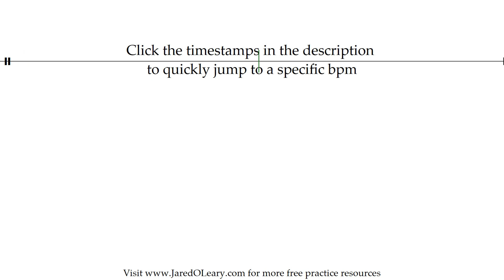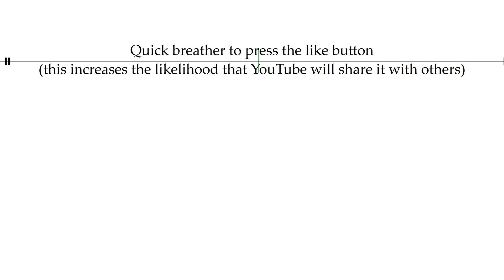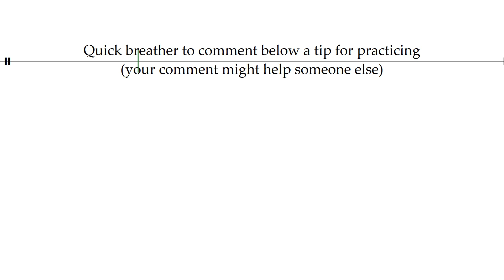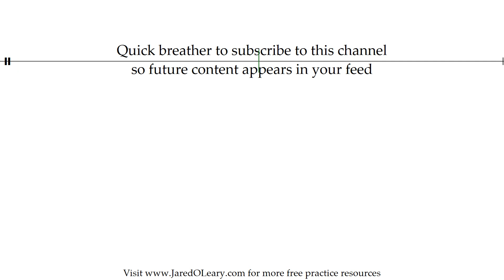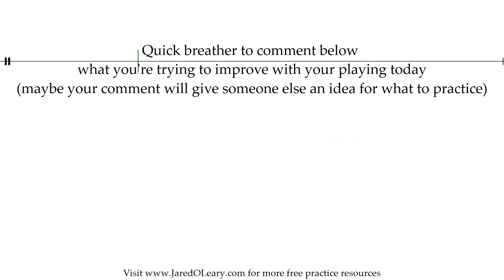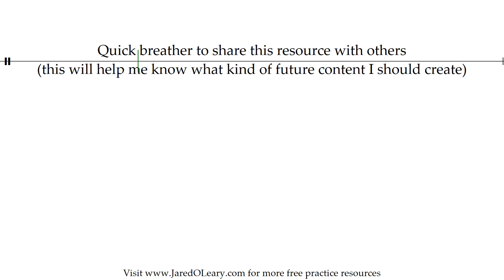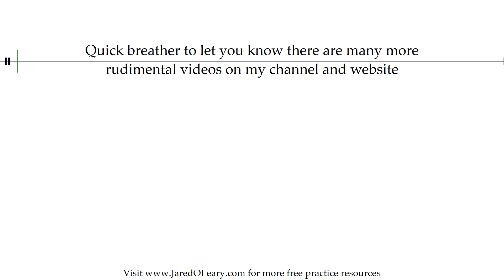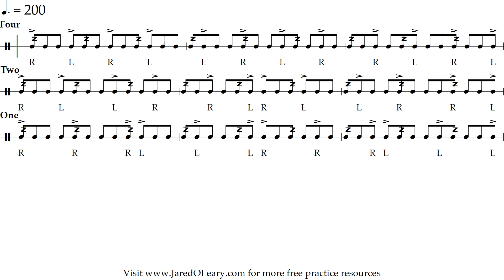Buzz every four notes | 40-200 bpm triplet grid sheet music